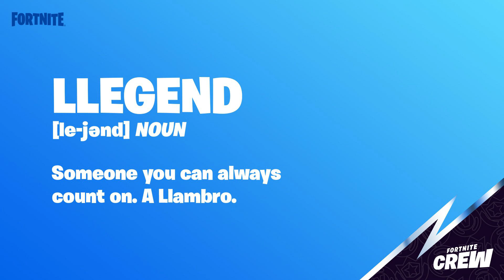PRIMER TEASER DE LA SKIN DEL CLUB DE FORTNITE EN MARZO !!!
DESAFIOS / MISIONES EPICAS DE LA SEMANA 12 DE FORTNITE:

Inflige daño en los 15 segundos siguientes despues de planer
Visitan Punto pintoresco, Barranco bello y Monte kay
Destruye llamas inflables en gasolineras
Encuentra una foto familiar en un naufragio
Devuelve un pez al agua
Golpea a distintos oponentes con un arma arpon
Pesca distintos tipos de armas en lugares de pesca
Golpea a un oponentes en los 10 segundos siguientes depues de un desplazamiento cero

Deal damage within 15 seconds of gliding
Inflige daño en un plazo de 15 segundos tras planear en ala delta
Visita Punto pintoresco, Barranco bello y Monte kay
Visit Scenic Spot, Gorgeous Gorge, and Mount Kay
Destroy Inflatable Tubemen Llamas at gas stations
Destruye llamas hinchables bailarinas en gasolineras
Find a family portrait from a shipwreck
Encuentra un retrato familiar en un naufragio
Throw a fish back in to the water
Lanza un pez de vuelta al agua
Hit different opponents with a harpoon gun
Alcanza a diferentes oponentes con un arma arpon
Catch different weapons types from fishing spots
Pesca diferentes tipos de armas en puntos de pesca
Golpea a un oponente en los 10 segundos siguientes depues de un desplazamiento cero
Hit an opponent with 10 seconds of Zero Point Dashing
Golpea a un enemigo en un plazo de 10 segundos tras un desplazamiento cero

PASE DE BATALLA TEMPORADA 5 FORTNITE
SKIN FORTNITE TEMPORADA 5
FORTNITE
SKIN FILTRADAS TEMPORADA 5
FILTRACIONES FORTNITE
FORTNITE TODAS LAS SKINS TEMPORADA 5
TEMPORADA 5 FORTNITE PASE DE BATALLA
EL MANDALORIANO
VISITA LA RAZOR CREST
RAZOR CREST
RAZOR CREST FORTNITE
COMPLETA CONTRATOS
FORNTITE HALO
FORTNITE SKIN HALO
FORTNITE MASTER CHIEF
FORTNITE SKIN MASTER CHIEF
CONTRATOS FORTNITE
FORTNITE CONTRATOS
SKINS OCULTAS FORTNITE
ESTILOS OCULTOS FORNTITE
FORTNITE SKIN ZAFIRO
FORTNITE SKIN TOPACIO
FORTNITE SKIN PUNTO CERO
FORTNITE ESTILOS OCULTOS
HABLA CON PERSONAJES
UBICACION DE LOS PERSONAJES DE FORTNITE
FORTNITE PERSONAJES
ARMAS MITICAS FORTNITE
XP INFINITA FORTNITE
FORTNITE XP
GLITCH FORTNITE
GLITCH XP FORTNITE
COMO SUBIR MAS RAPIDO DE NIVEL EN FORTNITE
ENCUENTRA GNOMOS EN ARENAS ARDIENTES
GNOMOS FORTNITE
GNOMOS EN ARENAS
FNAF FORNTITE
FORNTITE SKIN FNAF